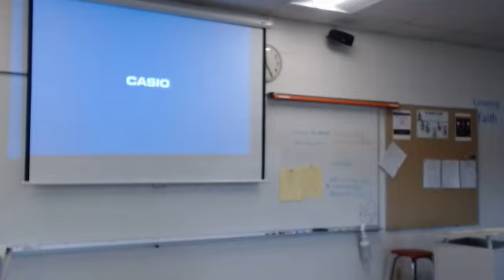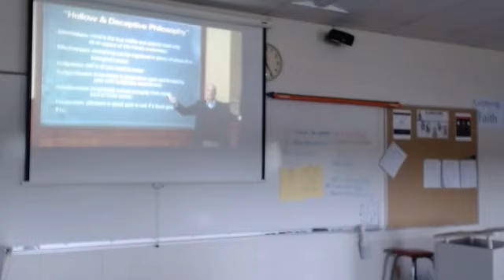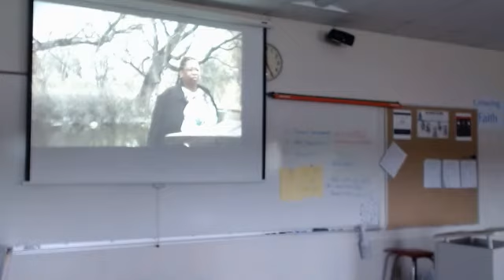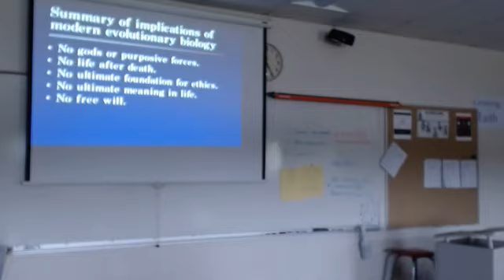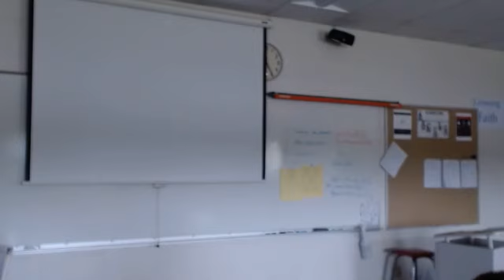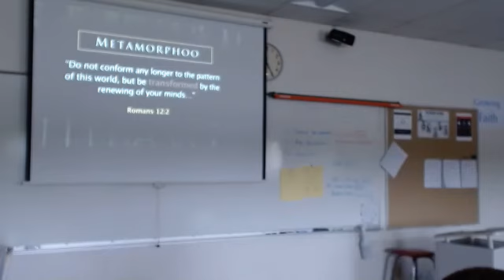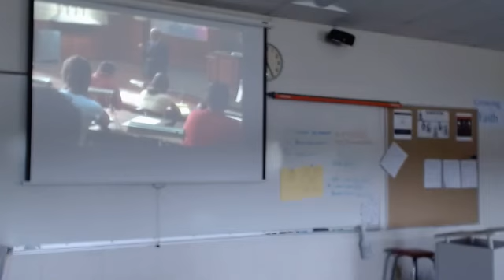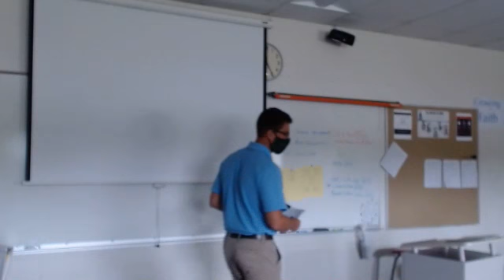Thursday, 9/10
Truth Project Lesson 2 (part 2)